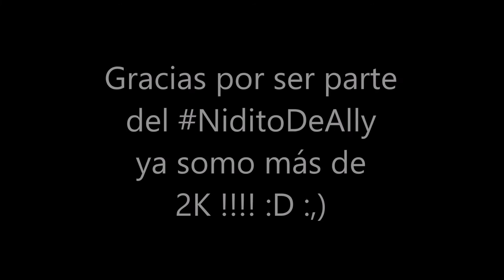Haz tu propio Dry Shampoo en casa :D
Aprende hacer tu propio Dry shampoo en tu casa y super barato :D